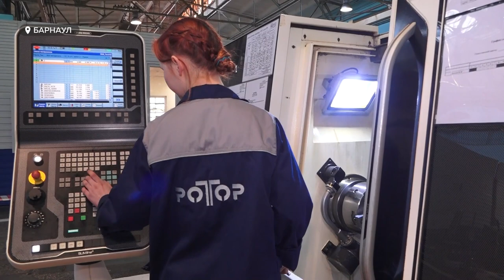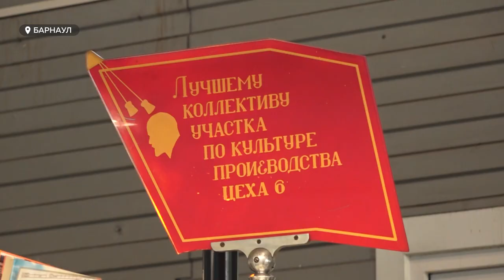"Объемы могут вырасти": перспективы промышленного сектора Алтайского края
К 2030-му году доля промышленного сектора в валовом региональном продукте может вырасти до трети. Таков прогноз временно исполняющего обязанности министра промышленности и энергетики региона Вячеслава Химочки. Накануне с его участием в Барнауле прошел круглый стол, посвященный перспективам отрасли.